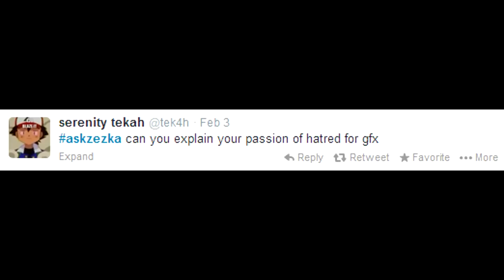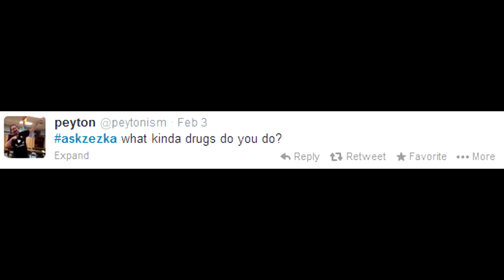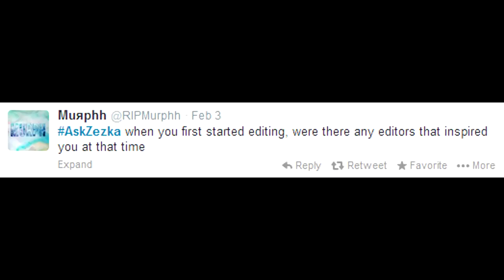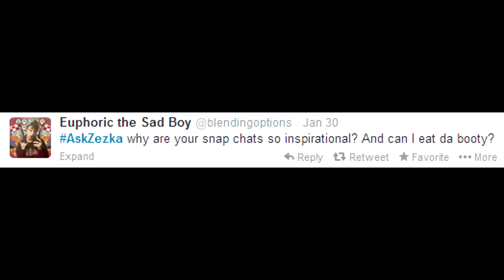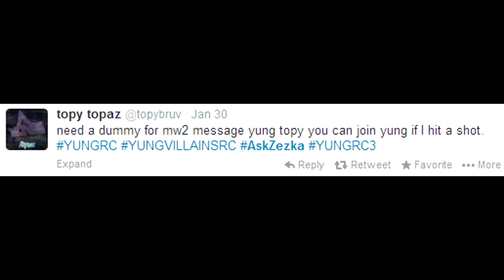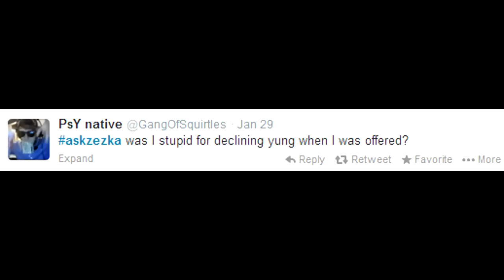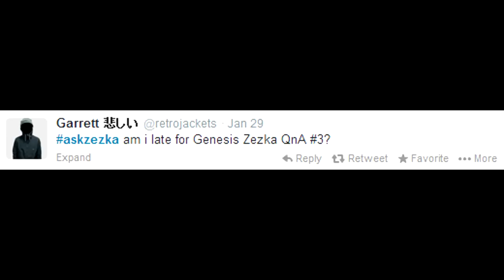Genesis Zezkah: Q&A #4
sorry for not being entertaining hopefully i can change